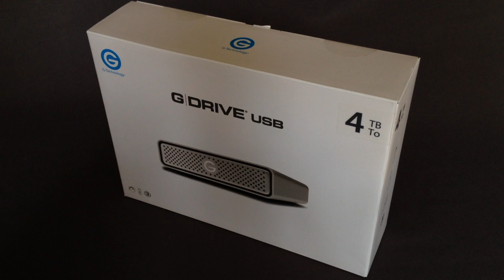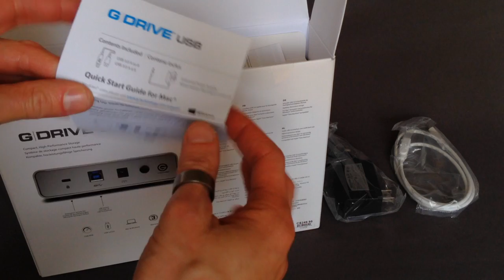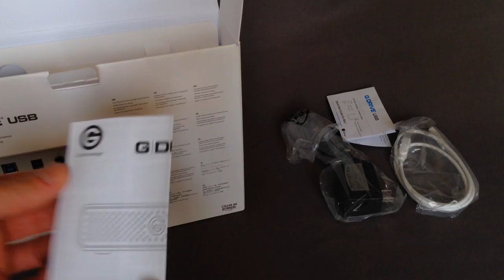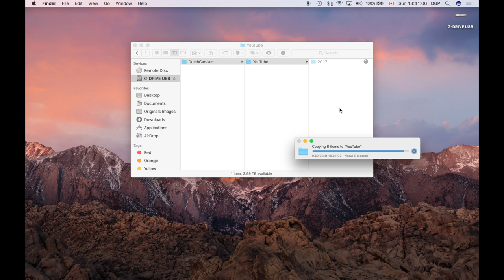Unboxing the G-Technology 4TB G-Drive USB external hard drive from Western Digital.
Unboxing the G-Technology 4TB G-Drive USB for Mac and Windows.  My first unboxing video.

This external hard drive is ready to use out-of-the box with Mac computers running OS 10.9 (Mavericks) or higher.  With some configuration it can be used with Windows OS 7, 8.1 or 10.